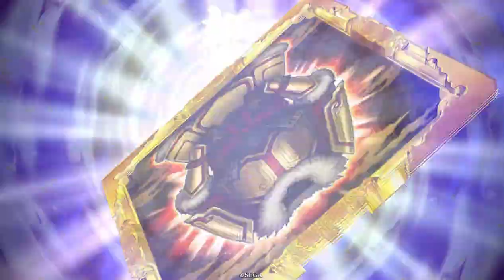N縛りで英傑大戦】旧作みたいに対象になるコスト指定してください！【N千代